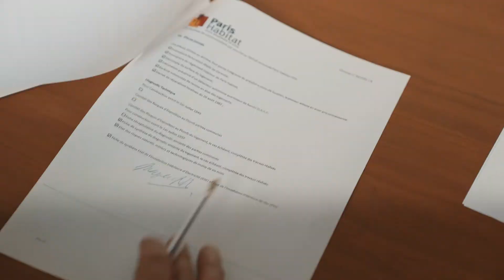Jessica, chargée de gestion locative chez Paris Habitat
Jessica, chargée de gestion locative chez Paris Habitat depuis 7 ans, vous fait découvrir son métier. Elle s'occupe principalement du suivi des locataires en détectant leurs problématiques.